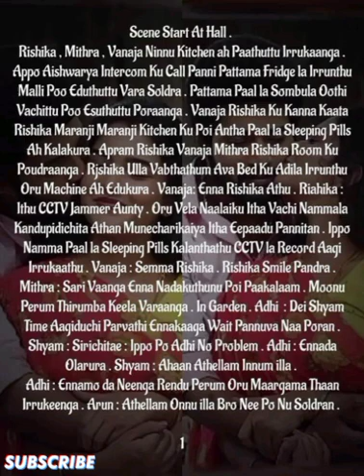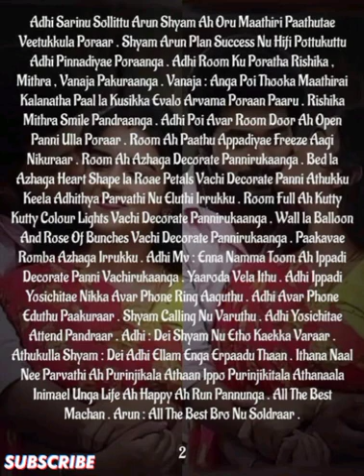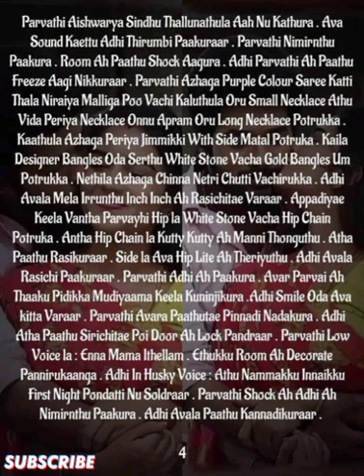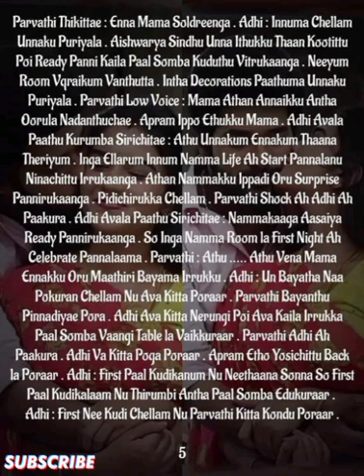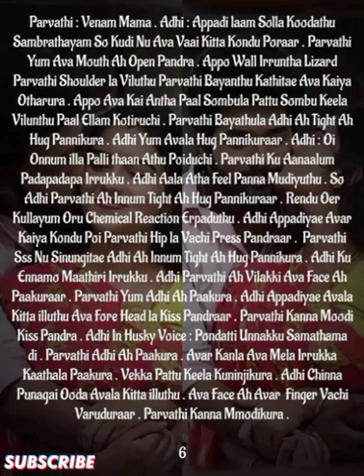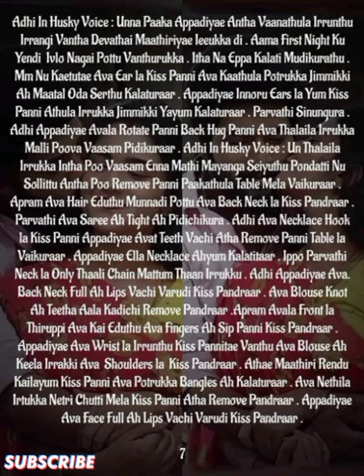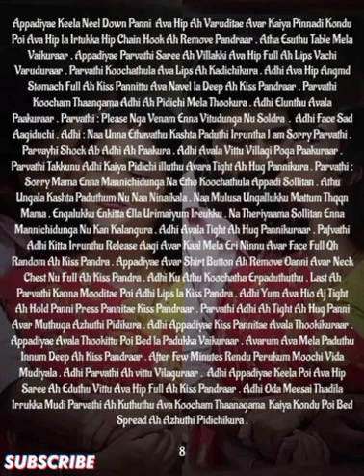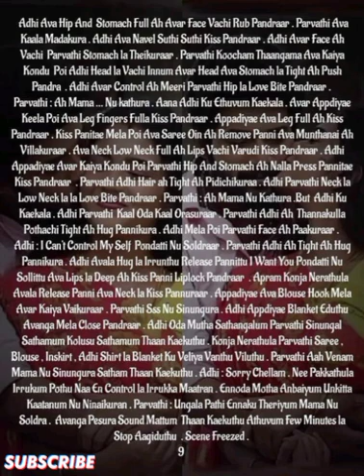Ennamellam Neethanae Enuyir Kadhalanae || Episode 68 || AP Tale Time